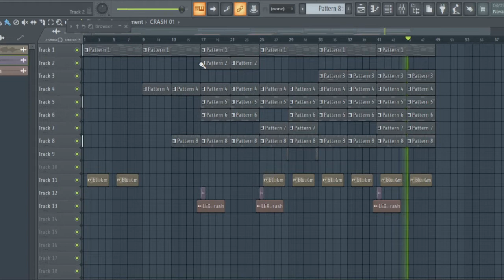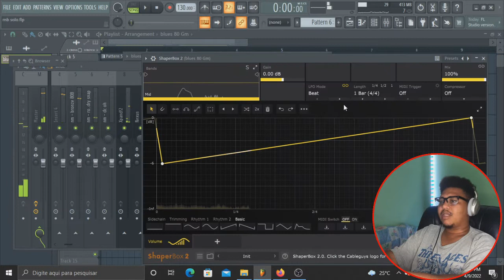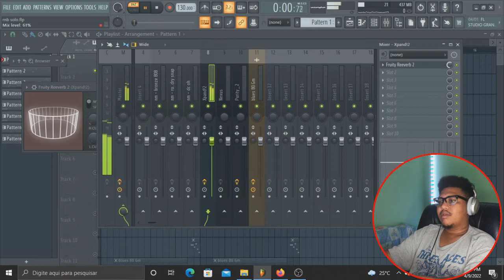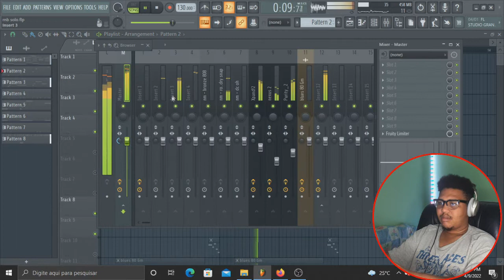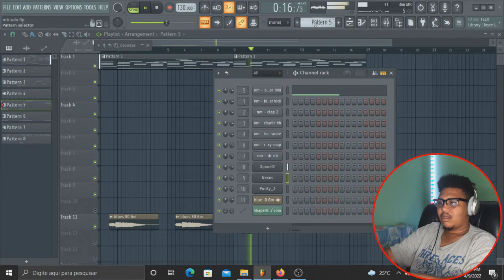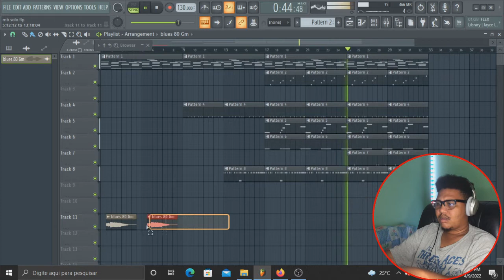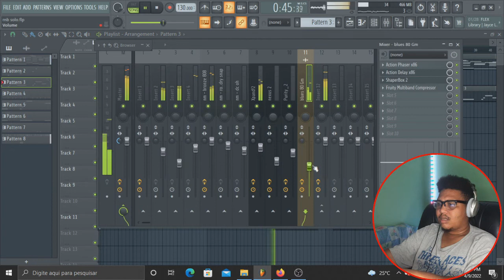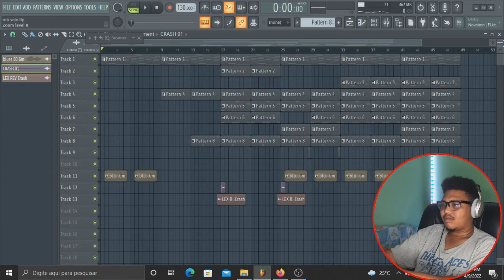Como Fazer Mixagem Do Zero no Beat Rnb/Trap Soul Estilo Hot Blaze & Mark Exodus - Tutorial Fl Studio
APRENDA A FAZER MIXAGEM, MASTER E ORGANIZAR UM RNB/TRAP SOUL DO ZERO PASSO A PASSO ESTILO HOT BLAZE & MARK EXODUS NO FL STUDIO.